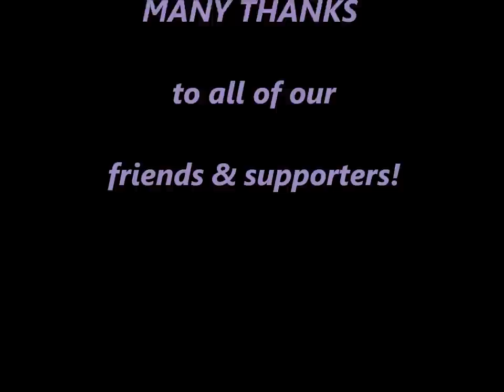HoBoJa - Shakey Ground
Live recording sample of HoBoJa performing the Temptations* tune, "Shakey Ground," and photos of the band, friends, and supporters.

MikeyDrum (drums & lead vocal); Tom EB (guitar & back-up vocal); Michael J (bass & back-up vocal)

*Note: "Shakey Ground" was originally released in 1975 as a single by The Temptations.  It was co-written by Funkadelic guitarist, Eddie Hazel, along with Al Boyd and Jeffrey Bowen. The song is the last by the legendary group to reach the number-one spot on the Billboard Hot Soul Singles chart, The song also crossed over to the pop chart, reaching number twenty-six on the Billboard Hot 100.